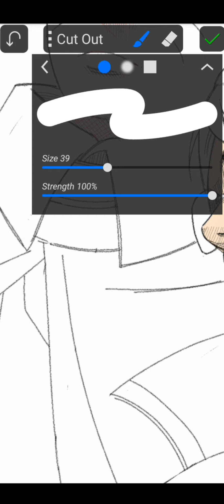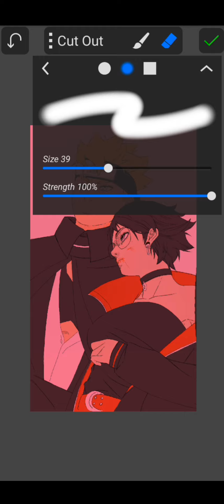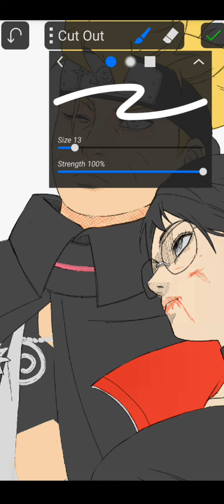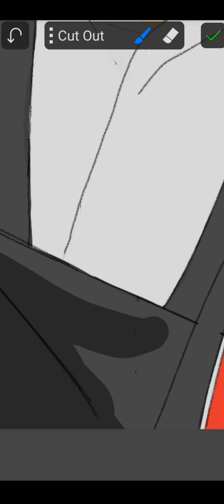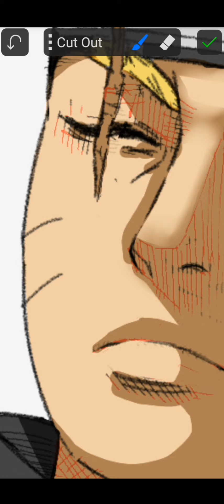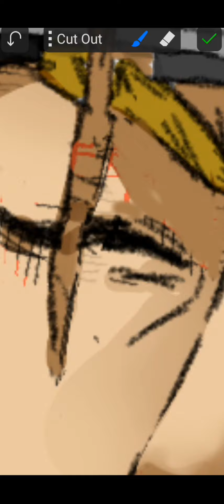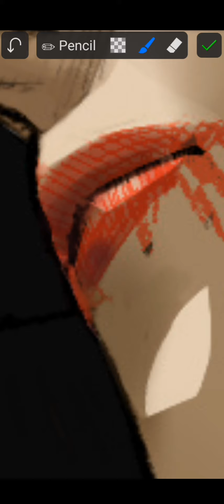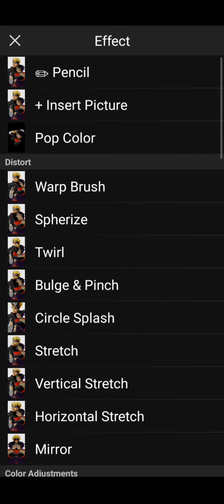I Draw This Using My Finger☝️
Speed Painting Anime Tutorial for step by step easy - Boruto Uzumaki and Sarada uchiha From Boruto two blue vortex manga

Tool :
Apk : Picsay Pro & my finger